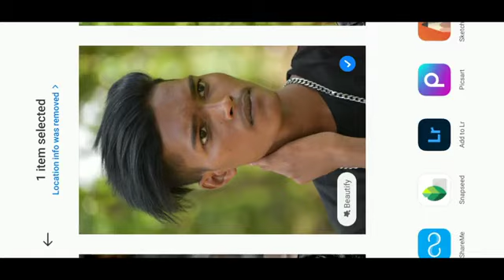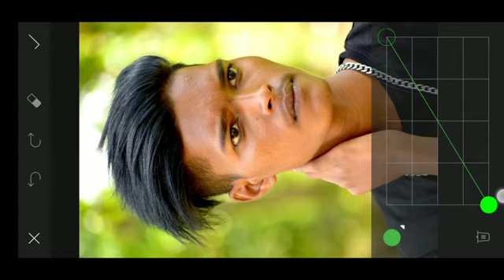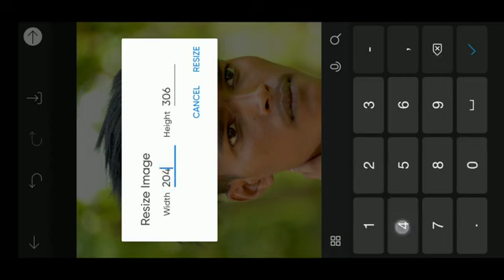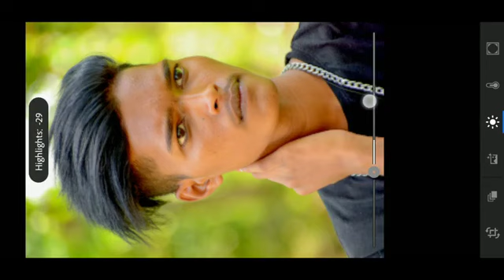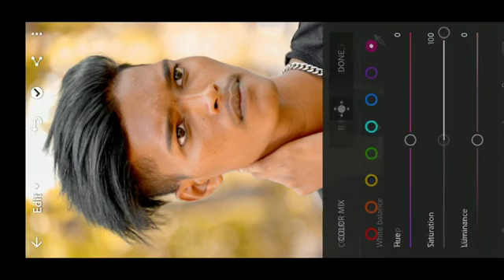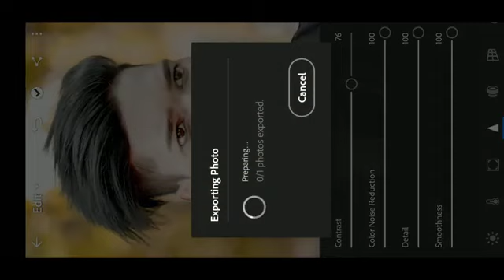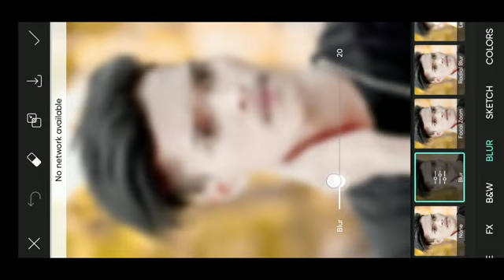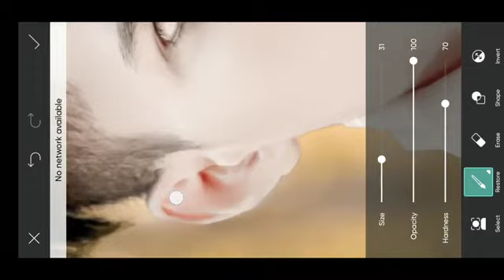To kaise hai aap log bhai log rdx bhai jaisa photo edit karna sikhe 💪🏻💪🏻💪🏻 to full support karo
yello and whait photo edit karna sikhe full support karo Bhai log 🤞🤞🤞

to aap log agar mere chainal pe naye hai to please suskraib my utub chainal
and support me or shear karna na bhule